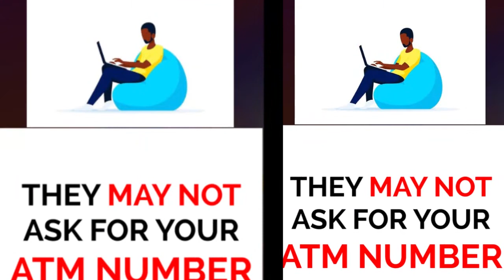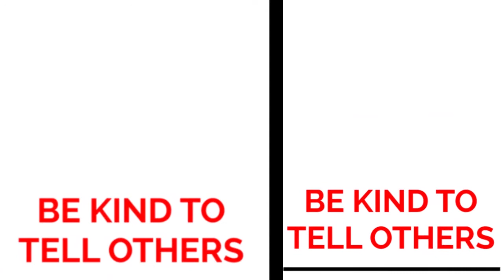FRAUDSTER IN TOWN WITH NEW METHOD OF THEFT...BEWARE OF THIS!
As the year runs to an end, many ways have been taken by fraudster to defraud people of their hard earn money...please be aware!